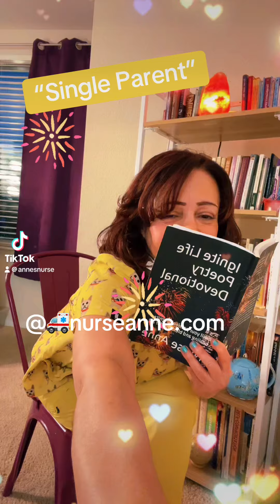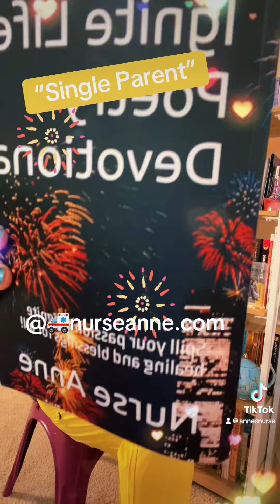“Single Parent” by Nurse🚑Anne |nurseanne singleparentlife christiansingles Christian Wellness